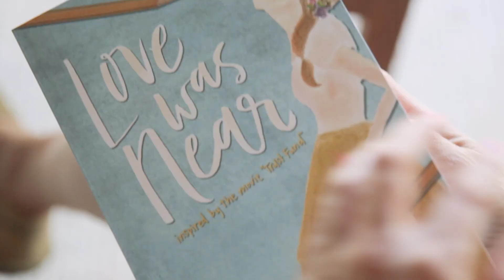Love Was Near book club talks about lying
Love Was Near is a companion book inspired by the movie Trust Fund. A group is reading the book and got together to talk about lying and how it makes them feel. http:// trustfundmovie.com